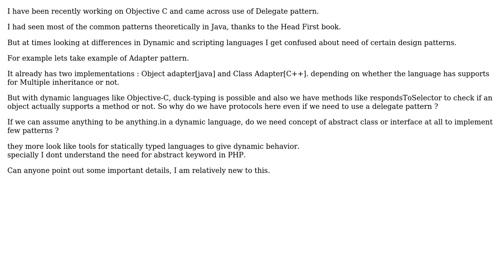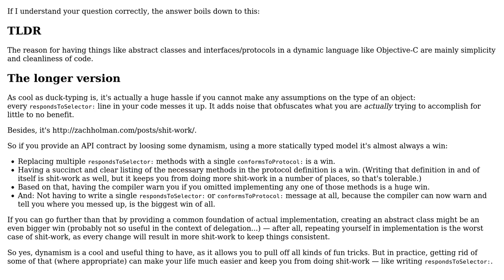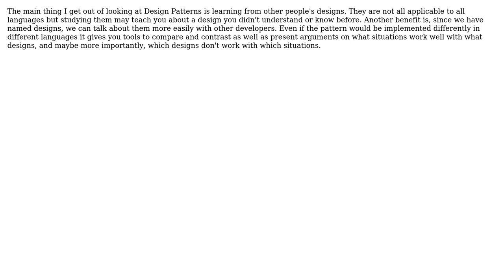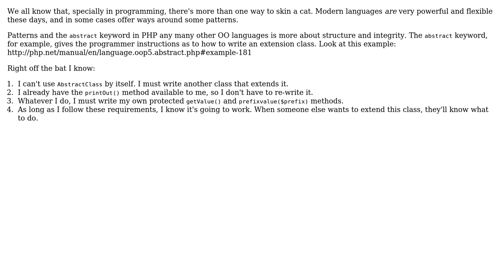Software Engineering: Are design patterns independent of programming languages? (5 Solutions!!)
Software Engineering: Are design patterns independent of programming languages?

With thanks & praise to God, and with thanks to the many people who have made this project possible! | Content (except music & images) licensed under CC BY-SA | Music | Images & others | With thanks to user Yttrill user S.Lott user danyowdee user Beth Whitezel user Ayman Safadi user Amogh Talpallikar and the Stack Exchange Network Trademarks are property of their respective owners. You are responsible for your own actions.